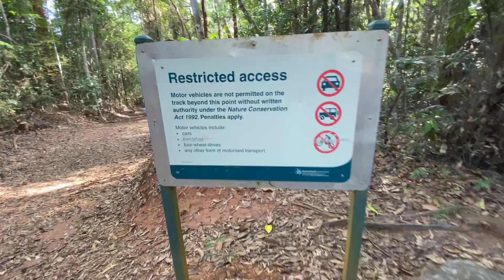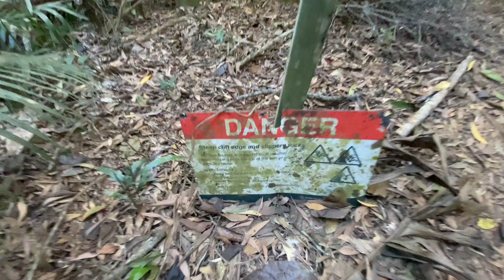Hiking to Top of Mowbray Falls via Bump Track / Hiking Vlog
Today I hiked to the top of Mowbray Falls through beautiful rainforest in the Mowbray National Park in Tropical North Queensland. Here I would like to show you the natural hike that I did, filmed and the final fruit of coming to the waterfalls top. I hope you enjoy watching :)

This will definitely help me create more video’s like this one :)

# Link To Vipassana Meditation- Always taught for free in residential courses (my life truely changed completely for the better since I discovered Vipassana):

-Bivack by Strom
-The Departure by Gavin Luke

May your heart be suffused with abundance of love for all beings in this universe and be filled with deep peace.

Love & Metta,

umesh :)